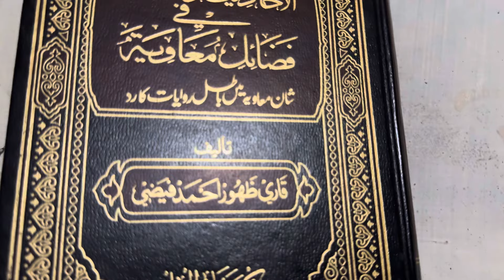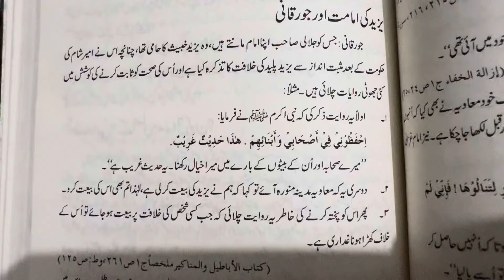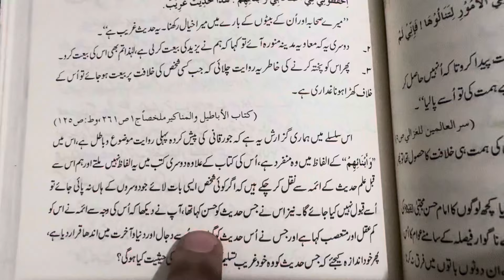اشرف آصف جلالی ناصبی یزید پلید کو بھی امام مانتا ہے اور عوام کو محب اہل بیت بتاتا ہے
معاویہ کی شان میں جھوٹی کتاب سے کانفرس کرنے والے اشرف جلالی ناصبی یزید کا وکیل نکلا حقیقت کیا دیکھیں مکمل ویڈیو